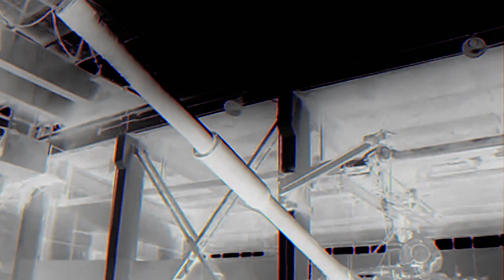ВСУ начали прием батальона модернизированных основных боевых танков Т 72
Киевский бронетанковый завод в армию отправлена ​​первая партия из пятнадцати отремонтированных и модернизированных основных боевых танков Т-72.